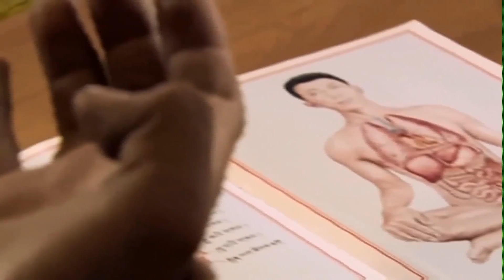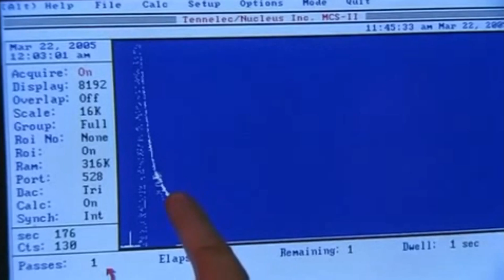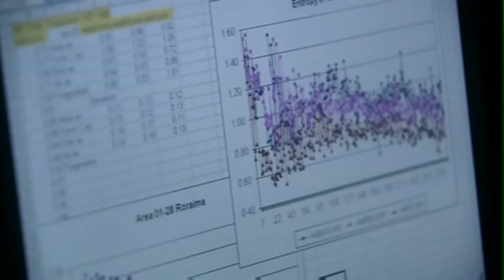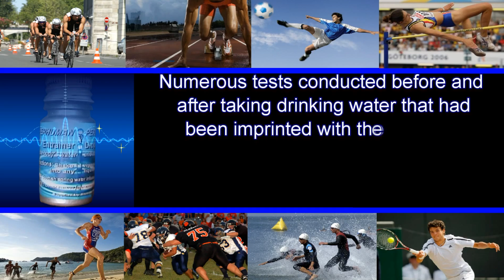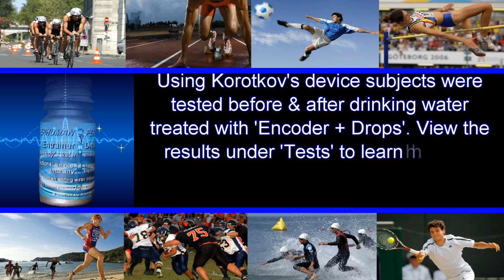The Memory of Water: Part 1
Learn how water can have a unique memory. Get memory infused drops for superhuman performance

What else is in this video?

• To what extent is water capable of picking up information?

• What does water perceive and how does it remember it over time?

• Why is the molecular structure of individual drops of water so different from one another?

• How is it that different images from the same water result when given to different people?

• The same water adapts its molecular structure to the different flowers placed in water.

• The significance...water having a memory changes the whole way we look at the world.

• Water is only substance on planet that can exist in 3 states: liquid, solid and gaseous

• Experiments have conclusively proven that water receives and makes an imprint of any outside influence, remembering everything that occurs in the space that surrounds it. any such things coming into contact with the water leaves its trace in that water.

• Professor Rustum Roy, University Pennsylvania & Memeber International Academy of Science: "Structured water is today the best anti-biotic used by American troops in Afganhistan to kill all germs in wounds and by the President of United States to keep his hands free from infection"

• As water records information it acquires new properties. Yet it's chemical composition remains the same.

• Conventional science has long theorized that the chemical composition of water was the important factor. SENSATIONAL discovery...the structure of water is the most critical element.

• Structure of water means how it's molecules are organized. Water molecules join together into groups. These are called clusters which act as memory cells that record its whole history with the world as if on magnetic tape